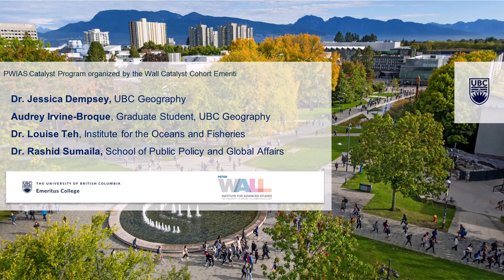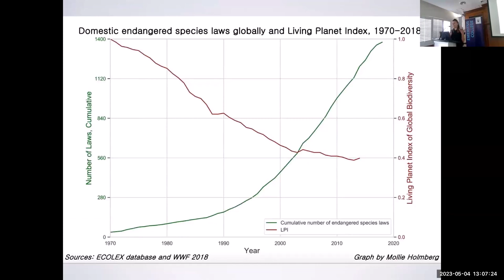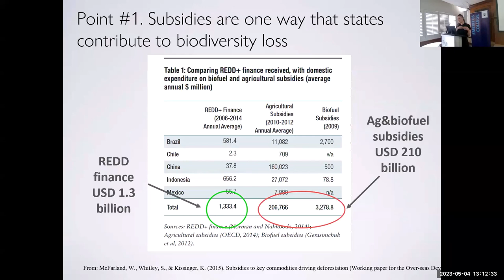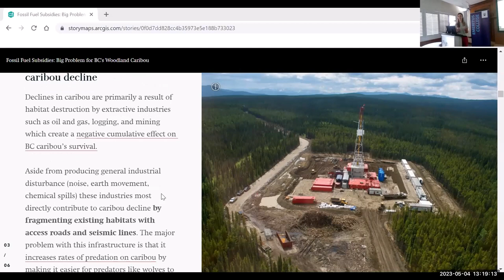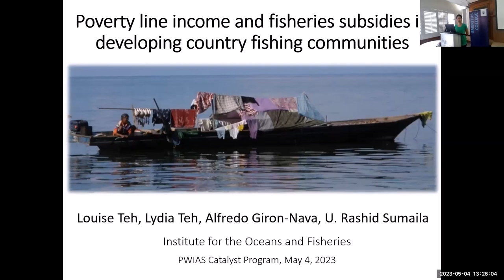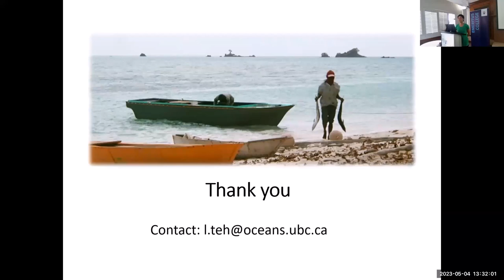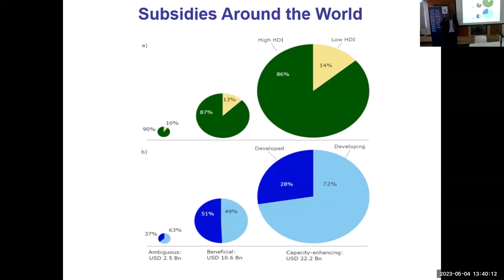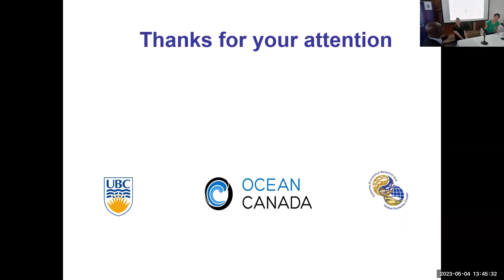PWIAS Catalyst Program with Jessica Dempsey and Rashid Sumaila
Political Economy of Extinction
with
Dr. Jessica Dempsey, UBC Geography
Dr. Louise Teh, Research Associate. Institute for the Oceans and Fisheries
Dr. Rashid Sumaila, School of Public Policy and Global Affairs

In this session, members of the UBC community will deliver short presentations on the political economy of biodiversity loss with a focus on underlying drivers of biodiversity loss, species decline, overfishing and harmful fishing subsidies. Speakers include Jessica Dempsey (Geography), Audrey Irvine-Broque (Geography), Rashid Sumaila (Oceans and Fisheries), Louse Teh (Oceans and Fisheries). Discussion will follow.